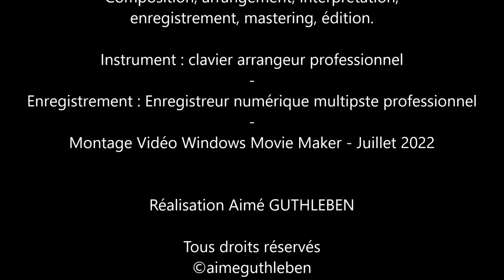Promenade découverte de / Discovery walk of / Entdeckungswanderung von : SELESTAT - Alsace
Promenade découverte de :  S E L E S T A T    - Alsace - France
Bonjour à toutes et à tous. Je vous emporte à Sélestat, et cela est un réel plaisir pour moi. En effet, chacune de ses photos et  de ces images ont été prises par mon épouse ou moi et à chaque fois juste à quelques centaines ou dizaines de mètres de notre domicile. Je vous avais fait découvrir une autre facette de cette ville qui est l'une des plus sportive de France avec ses infrastructure et ses activités mais aussi le plan d'eau présenté dans une autre vidéo. Mais au final vous connaissez toutes et tous déjà cette belle ville Alsacienne avec ses maisons décorées, maisons Alsacienne à pans de bois,  son château d'eau tel un phare pour les Alsaciens, le Sapin de Noël qui trône à l'entrée de la Ville en référence à la première mention d'un sapin pour les fêtes de Noël en  1521, la Bibliothèque humaniste, les pâtisseries et spécialité culinaires. En effet au fil du temps,  je vous ai fait découvrir son marché de Noël, ses Eglises, Saint Georges, Sainte Foy, Notre Dame de la Paix.
A présent en cet été, vous la découvrez autrement et cela est un plaisir de vous partager cela. Je vous souhaite une belle et bonne découverte de plus en vous remerciant pour votre fidélité à mes mises en ligne, vos commentaires sont toujours un encouragement de plus. Amicalement et respectueusement. Vôtre ami d'Alsace.

Discovery walk of: S E L E S T A T - Alsace - France
Hello everyone. I'm taking you to Sélestat, and that's a real pleasure for me. Indeed, each of his photos and these images were taken by my wife or me and each time just a few hundred or tens of meters from our home. I had made you discover another facet of this city which is one of the sportiest in France with its infrastructure and its activities but also the body of water presented in another video. But in the end, you all already know this beautiful Alsatian town with its decorated houses, half-timbered Alsatian houses, its water tower like a beacon for the Alsatians, the Christmas tree that sits at the entrance to the town. in reference to the first mention of a Christmas tree in 1521, the Humanist Library, pastries and culinary specialities. Indeed over time, I made you discover its Christmas market, its churches, Saint Georges, Sainte Foy, Notre Dame de la Paix.
Now in this summer, you are discovering it differently and it is a pleasure to share this with you. I wish you a nice and good discovery and thank you for your loyalty to my online posts, your comments are always an additional encouragement. Friendly and respectful. Your friend from Alsace.

Entdeckungswanderung von: S E L E S T A T - Elsass - Frankreich
Hallo zusammen. Ich nehme Sie mit nach Sélestat, und das ist mir eine wahre Freude. Tatsächlich wurden jedes seiner Fotos und diese Bilder von meiner Frau oder mir aufgenommen und jedes Mal nur ein paar hundert oder zehn Meter von unserem Zuhause entfernt. Ich hatte Sie dazu gebracht, eine weitere Facette dieser Stadt zu entdecken, die mit ihrer Infrastruktur und ihren Aktivitäten, aber auch mit dem in einem anderen Video vorgestellten Gewässer eine der sportlichsten in Frankreich ist. Aber am Ende kennen Sie alle diese schöne elsässische Stadt mit ihren geschmückten Häusern, elsässischen Fachwerkhäusern, ihrem Wasserturm wie ein Leuchtfeuer für die Elsässer, dem Weihnachtsbaum, der am Eingang der Stadt steht Ersterwähnung eines Weihnachtsbaumes 1521, Humanistische Bibliothek, Gebäck und kulinarische Spezialitäten. Tatsächlich habe ich Sie im Laufe der Zeit dazu gebracht, seinen Weihnachtsmarkt, seine Kirchen, Saint Georges, Sainte Foy, Notre Dame de la Paix zu entdecken.
Jetzt in diesem Sommer entdecken Sie es anders und es ist mir eine Freude, dies mit Ihnen zu teilen. Ich wünsche Ihnen eine schöne und gute Entdeckung und danke Ihnen für Ihre Treue zu meinen Online-Posts, Ihre Kommentare sind immer eine zusätzliche Ermutigung. Freundlich und respektvoll. Ihr Freund aus dem Elsass.

Juillet 2022

Images originales Juillet 2022  4K et Full HD
N. et A. GUTHLEBEN

Musique création originale Juillet 2022

Enregistrement : Enregistreur numérique multipiste professionnel

Juillet 2022